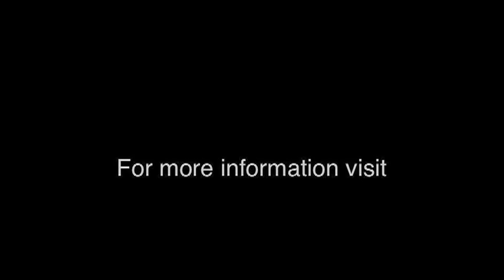A Basic Vocabulary Of Trapeze Teaser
Dances In Air publishes media about aerial dance and circus arts. The videos, books, apps, etc. are high quality, professionally filmed and edited.

If you would like to sell my video, please let me know!

Dances in Air
Presents
A Basic Vocabulary of Trapeze
By Melissa Coffey
This video presents a basic vocabulary that every trapeze artist should know. From basics to intermediate poses to short suggested sequences, It guides you through form and positions in a way that is easily digestible. The viewer can move at their own pace, flipping through chapters between sections with their remote. This video is not a single fitness class or a modality of teaching. It is however, like a dictionary of moves that are adapted from many types of static and dance trapeze traditions. Clear instructions are given to get you slowly and safely in and out of every trick. Whether you are a curious novice, a recreational student, or aspiring to be in a spotlight, this video has information you need. It is a great resource for students and teachers alike!
Melissa Coffey is a professional performer and trainer living in Atlanta, Georgia. Visit dancesinair.com for more info.